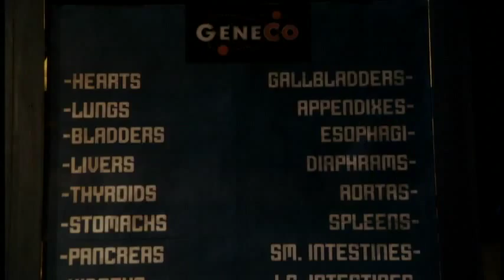Repo! The Genetic Opera - Mark It Up